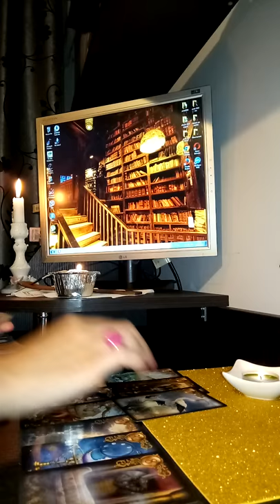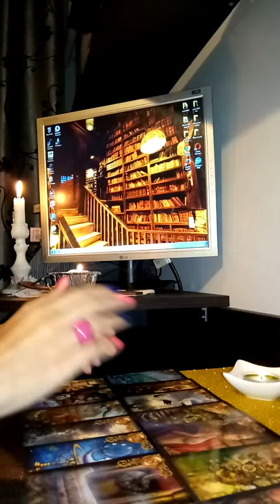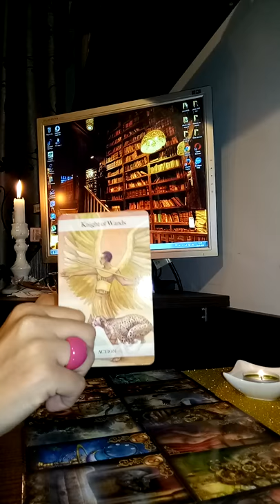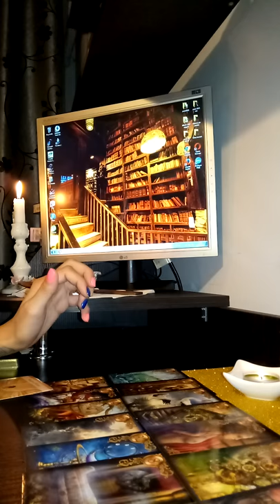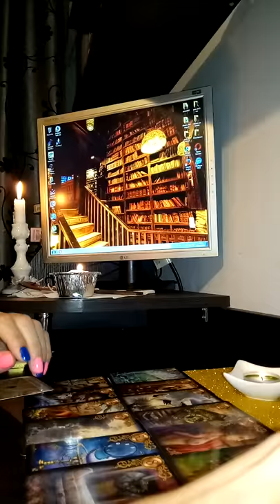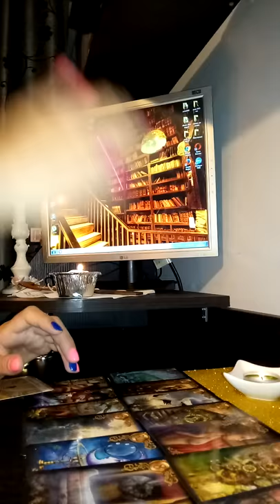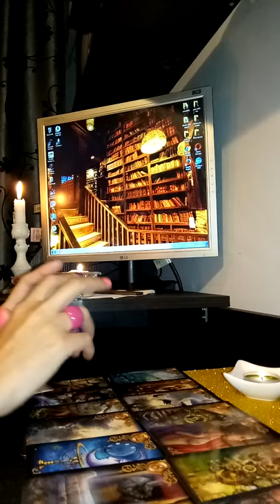Zodia Pesti dragoste saptamana 17-23 septembrie 2018